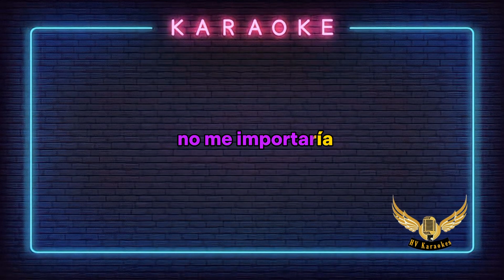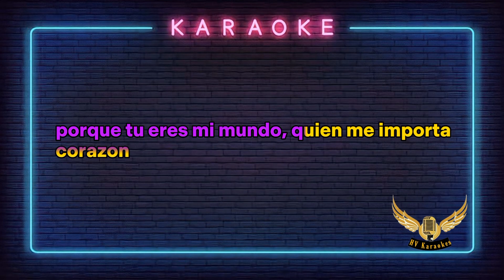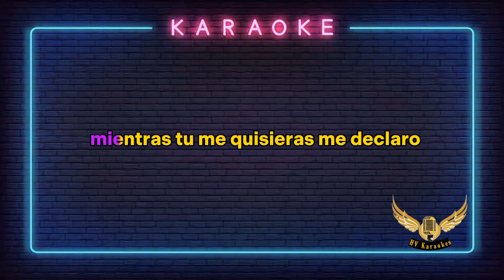Vencedor | Karaoke | • Valentín Elizalde